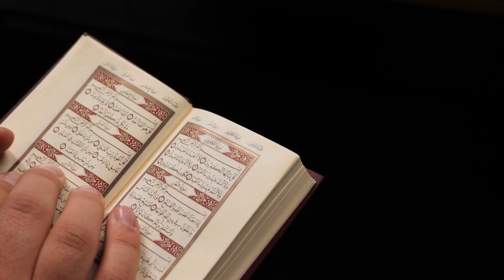dolat ka wazifa | surah fatiah ka ameer banany wala amel | rizq main izafa ka wazifa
ajj apko dolat mein izafa ka khas wazifa bataya jye ga jis ki barkat say app jaldi ameer ho skty han. es wazifa say na sirf app ka rizq barhay ga balkay app ki gaib say madad bhi hasil ho gi. app kay ghar say tandgasti kahatm ho jye gi. bay barkati ruk jye gi. aur agr app nay qarz lay rakha hay to asay asbab paida ho jyen gay kah app ka sara qarz ada ho jye ga.
app nay rozana fajar ki namaz kay bade 11 bar drood parh lana hay is kay bade 3 baar surah fatiah parhni hay aur akhar mein dobara 11 bar drood pak parhna hay. inshallah ap ka masla hal ho jye ga.

t.ly/egnM